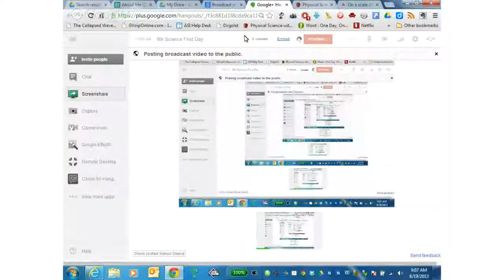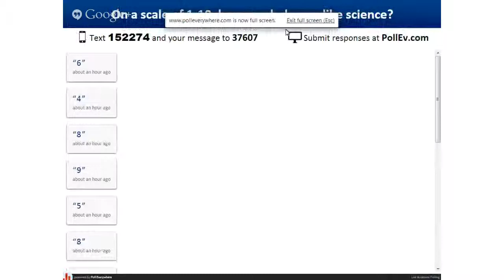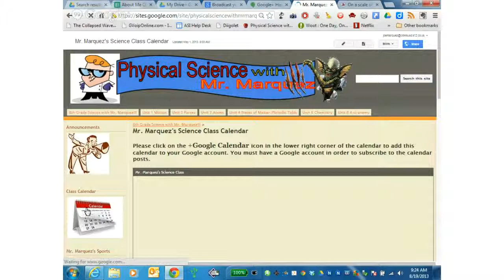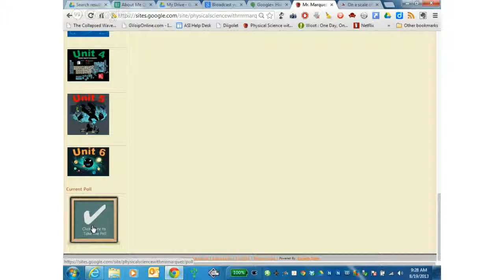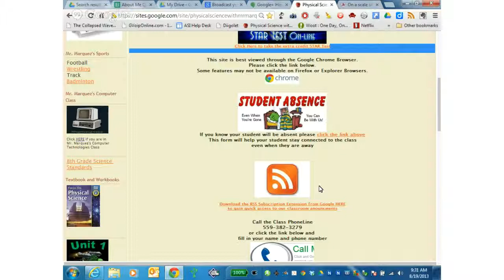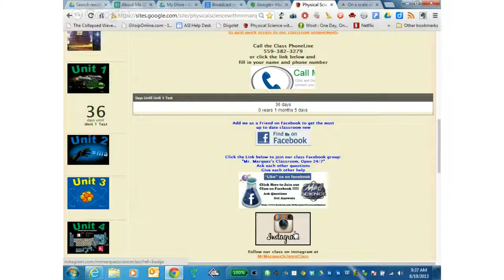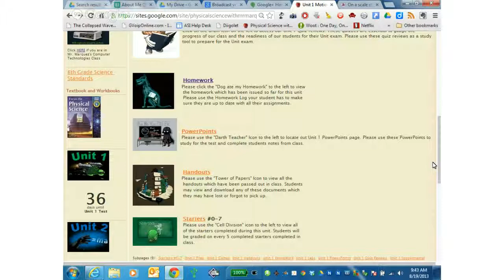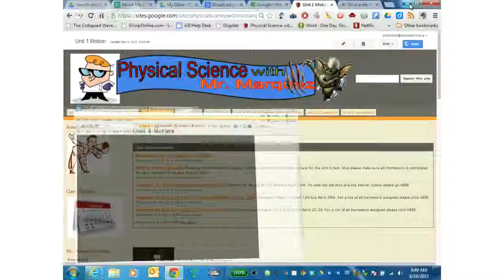8th Science First Day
8th Science First Day